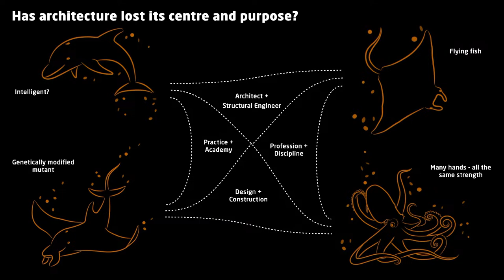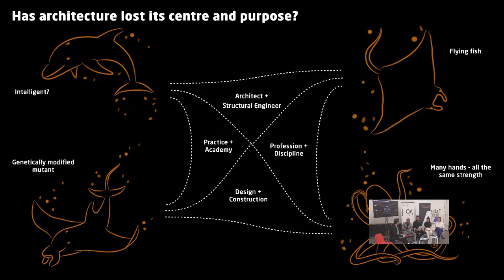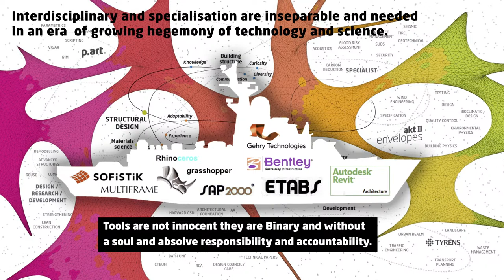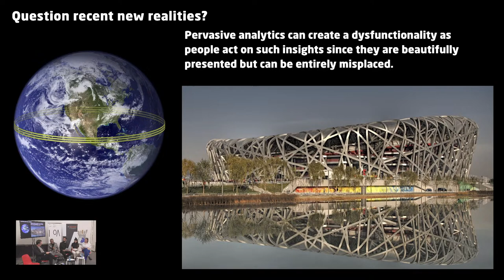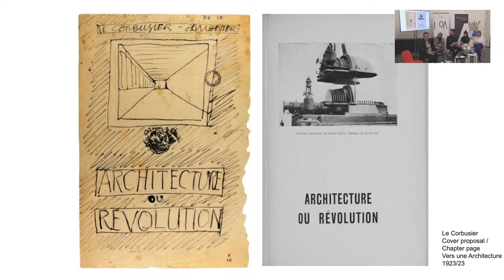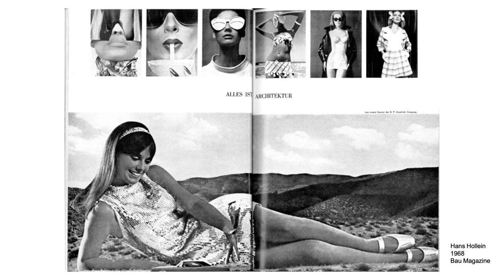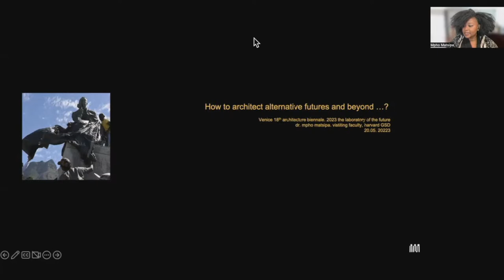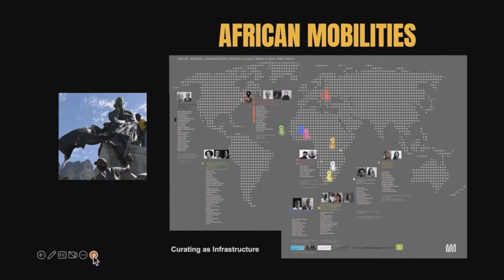Panel discussion ​“How to architect alternative futures and beyond…?“ La Biennale di Venezia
Saturday, May 20, 2023, starting 4pm to 5:30pm CEST
La Biennale di Venezia, Giardini, Central Pavilion, Sala F

With Lina Ghotmeh (Lina Ghotmeh Architects, Paris), Hanif Kara (AKT II, London; Harvard GSD, Cambridge), Mpho Matsipa (Harvard GSD, Cambridge), Sam Jacob (Sam Jacob Studio, London) in conversation with three selected students from I oA: Jasmy Chieh Hsuan Chen, Katharina Sauermann, Adham Sinan.

Curated by Baerbel Mueller (I oA, University of Applied Arts Vienna; nav_​s baerbel mueller)
With a welcome by Gerald Bast (University of Applied Arts Vienna)

The panel discussion ​“How to architect alternative futures and beyond…?” brings together practitioners and theorists from within the architectural field alongside those from the next generation of architects to critically talk through and dream of architecting (verb) in the near future, questioning the roles of researching, narrating, designing and planning architecture, and space-making in the context of a fragile world. Notions of surprise, beauty, connectivity, healing and diversity in architecture will be discussed. How can spatial practices contribute to visionary – while at the same time, tangible – ecological, technological and decolonized futures, from the very local to the planetary, beyond human-centered interests? What radically other perspectives and modi operandi do we need to invent and apply?